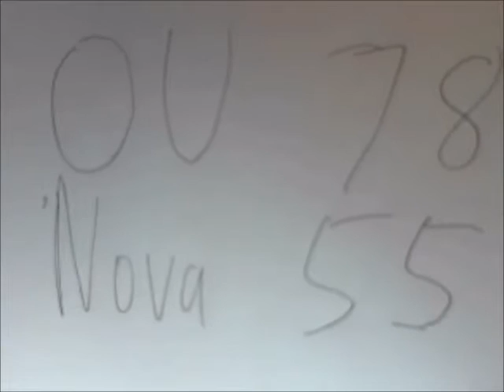Oklahoma vs. Villanova FINAL FOUR Preview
The Oklahoma Sooners are just 2 wins away from their first NCAA Basketball championship.  However, they have to be able to handle a Villanova Wildcat team, that will be better than the one O.U. beat 4 months ago in Hawaii.   O.U. vs V.U. in the 2016 FInal Four,the national semifinal in Houston, Texas Saturday on TBS.   The winner will play either North Carolina or Syracuse on Monday, April 4.   The Sooners will again need veteran play from Buddy Hield, Jordan Woodard, Isaiah Cousins, and Ryan Spangler.   The Cats have a scrappy backcourt in Ryan Arcidiacono, Jalen Brunson, and Josh Hart, who is a complete guard.   Daniel Ochafo is a forward to be reckon for them as well, as a 62 FG% shooter.   Jay Wright and Lon Kruger (1994 Florida) are both coaching in their second Final Four's.

Kansas, Jayhawks, Texas, A&M, Taylor, Swift, NCAA, theousooner56, Villanova, Wildcats,